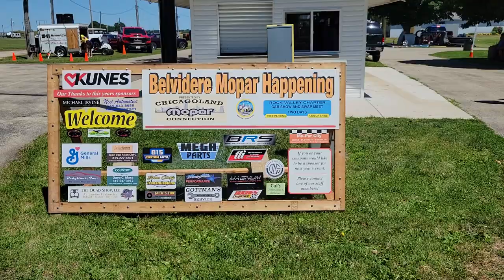Mopar Happening Car Show July 2022 (Belvedere, IL)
"Dan IT Guy" takes us to the Mopar happening car show in Belvedere, IL. Checkout some of the cleanest Mopars to come off the assembly line. Hope you enjoy!